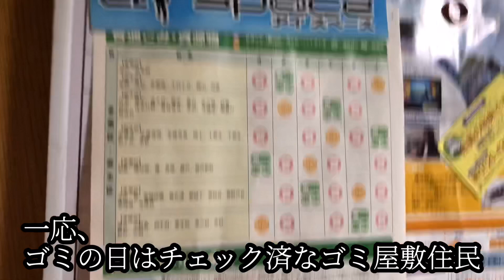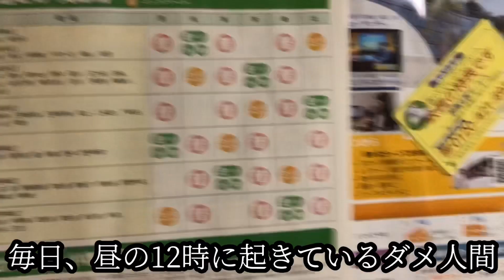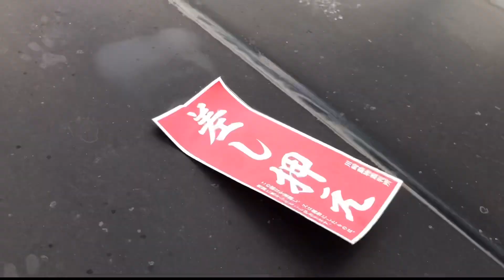【今度は車も差し押え】ブンジンの全財産を差し押えしてきた！二度と行きたくない古民家ルームツアー後編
に続き、
今回もブンジン宅（古民家）の差し押えルームツアー！

二階よりもさらにゴミで溢れ返る一階部分に
金目の物はあるのでしょうか？

そして磨けば光るトヨタのハチロクも没収！！

0:00 階段の下の衝撃
0:37 台所という名のゴミ捨て場
2:21 隠微なエスカレーションルーム
2:42 二段ベットにのぼる猿
4:07 鍵をかけるまでもないドア
5:04 磨けば光る車
5:54 伏線回収パート

🌸お知らせ🌸
どこよりも安いメンバーシップ(月額90円)はじめました！
入会すると限定動画や、